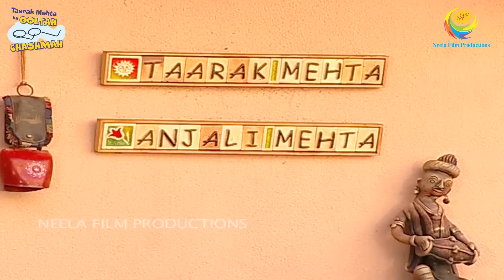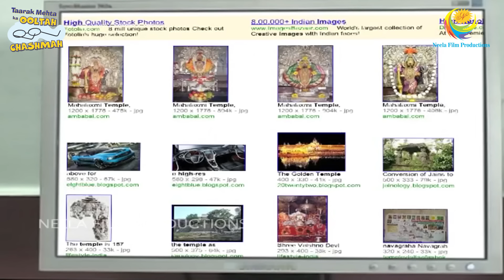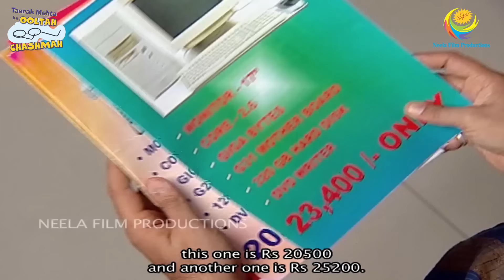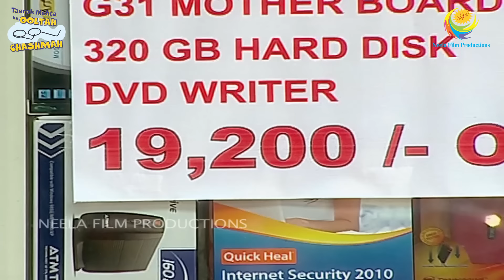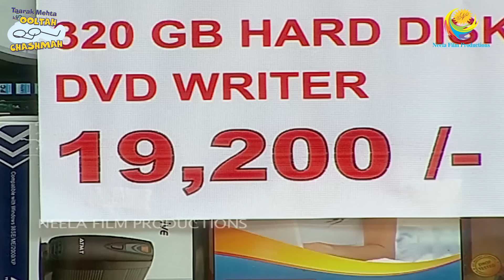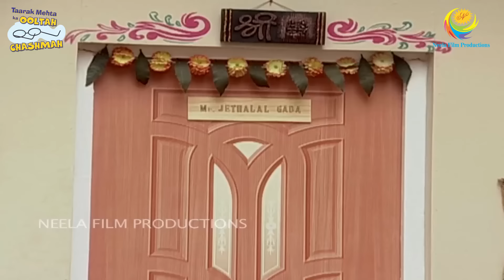BHIDE KA NAYA COMPUTER! I PART 1 I FULL MOVIE I Taarak Mehta Ka Ooltah Chashmah | तारक मेहता